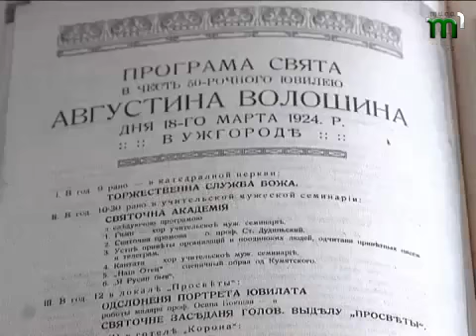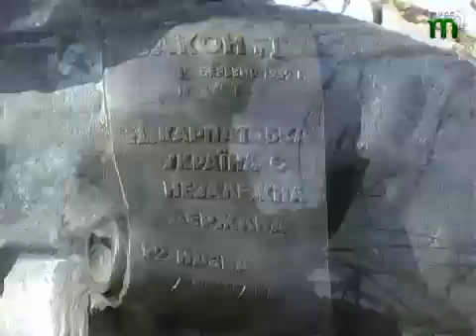Тиса-1. Карпатська Україна